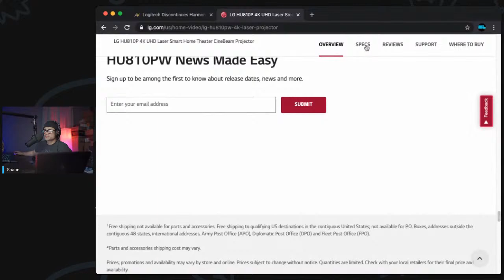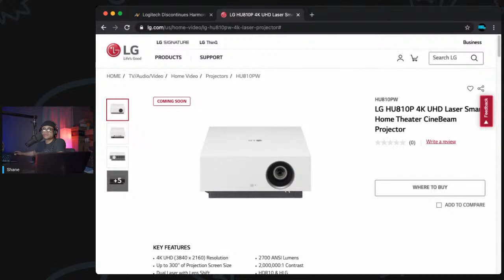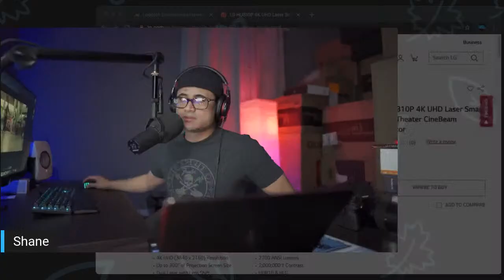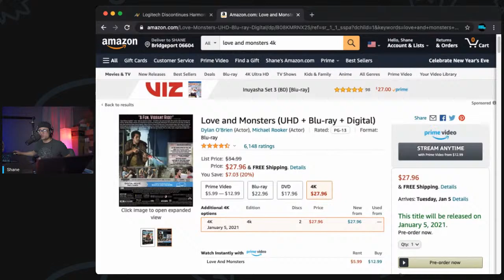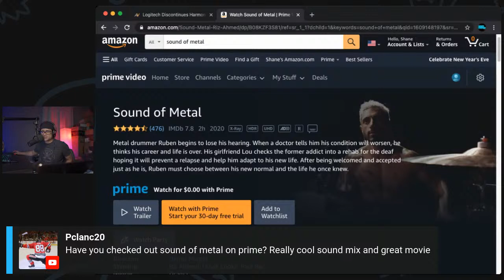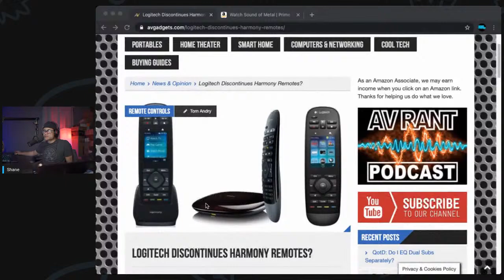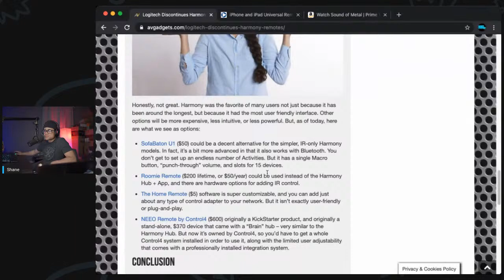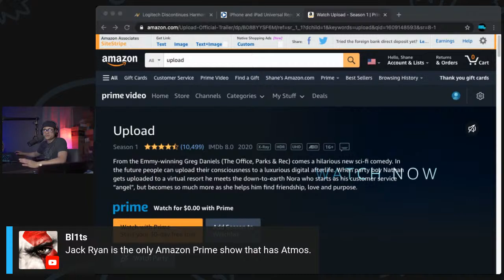Harmony Remotes Discontinued? Home Theater Q&A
Late Chat